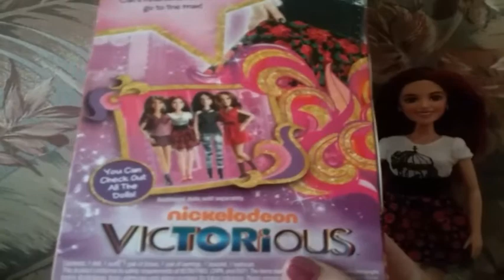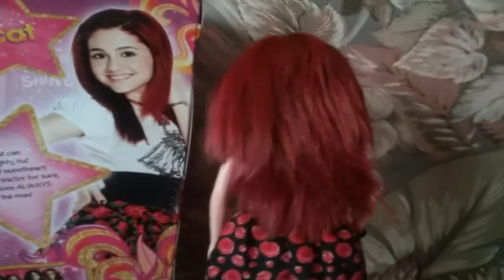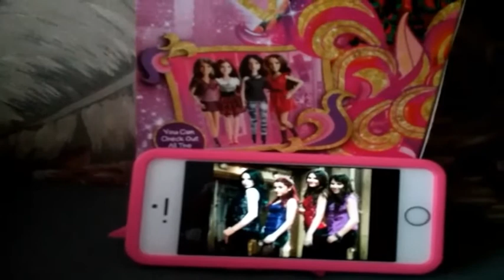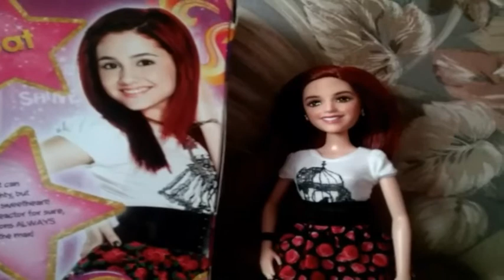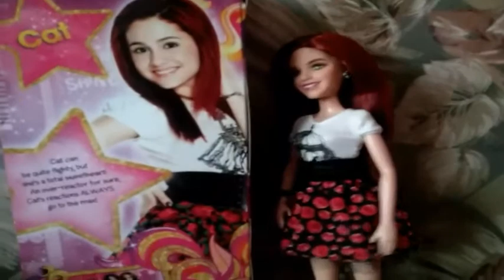Cat Valentine Doll REVIEW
Heute gibt es eine Doll REVIEW von der Cat Valentine Puppe aus der Serie Victorious. Sorry, dass die Qualität nicht so gut ist, aber ich hoffe, euch gefällt es trotzdem. Viel Spaß! :)